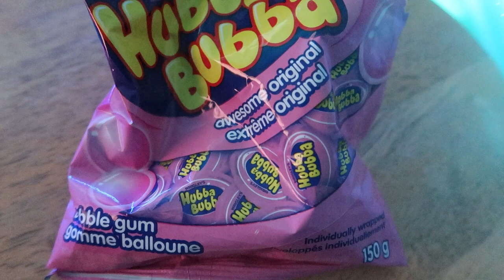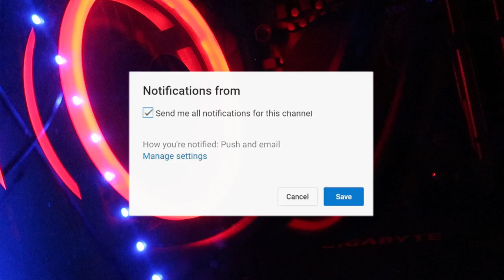AMSR Central Channel Trailer | Gum Chewing + Whispering💤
Channel Trailer for ASMR Central.Just a preview of what's to come! Sit back relax and enjoy!

I just want to give people tingles and entertain them with my multitude of ASMR videos.
But I have a soft spot for making quiet let’s play videos of the game of my choice but I’m not against a good mukbang to help you relax either ! So why don’t  you stay a while, and listen! ZzzZZzzz

***Consider wearing headphones / earbuds for all my videos

My videos are designed to trigger a relaxing feeling known as ASMR (Autonomous Sensory Meridian Response). ASMR is a particular sensation that some people experience when they hear quiet sounds like whispering and soft speaking, or watch certain actions like slow hand motions. ASMR is often described as a pleasant tingling on the head and neck, accompanied by a feeling of deep calm and mild euphoria. Many people watch ASMR videos to relax and combat anxiety, stress, or insomnia.